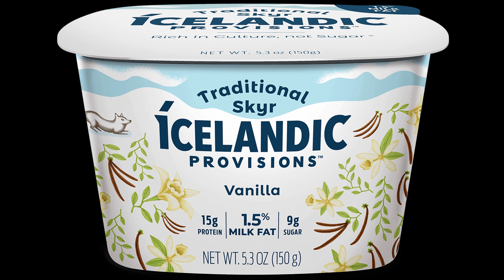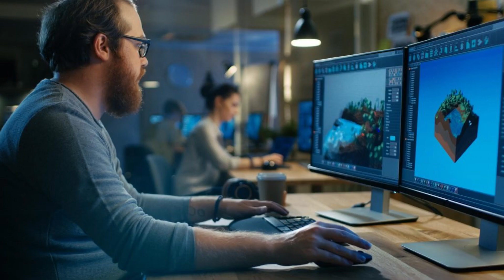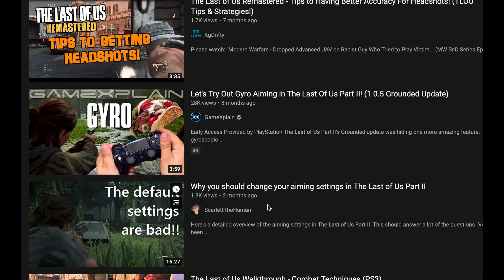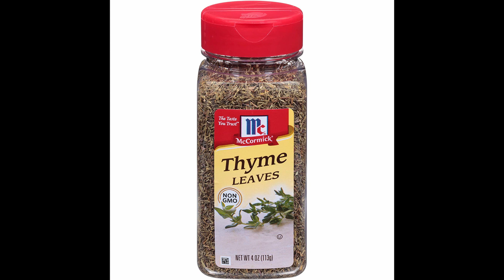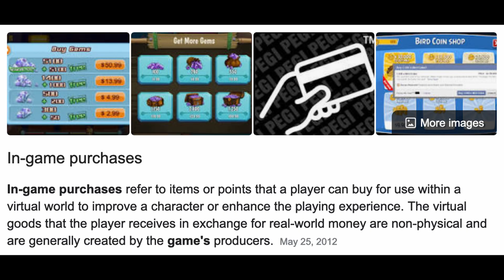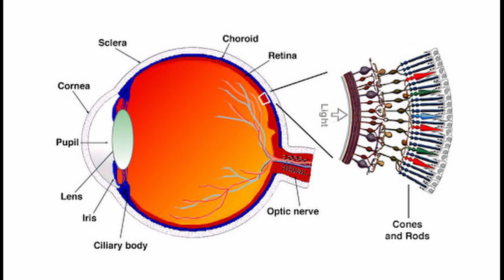Terrible, Crunchy Parts in Amazing Video Games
Quick time events. Mini games. Water levels. Needing to frickin' take a bath so townsfolk will be nicer to me.

Maybe these crunchy moments are trash. Or maybe they aren't all bad, and their inclusion adds some much-needed texture to the game's fabric. Who knows?

Here's some offenders (How bad are they?):
Fortnite
Spider-man PS4
Animal Cross: New Horizons
The Last of Us
The Witcher
Uncharted
Pokemon
Assassin's Creed Odyssey
Tomb Raider
Horizon: Zero Dawn
The Sims
Persona 5
Deus Ex: Mankind Divided
Spider-man 2 (Gamecube version, yo)
The Elder Scrolls IV: Oblivion
Halo: Combat Evolved
Paradise Killer